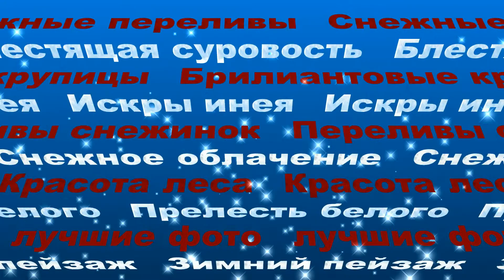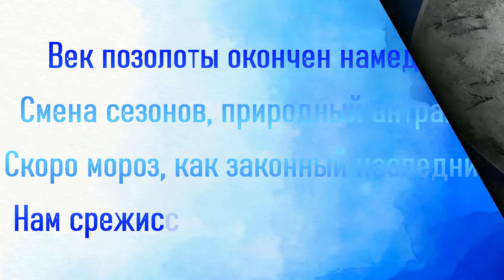ЗИМА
Смотрим изящное словесное кружево стихов Златы Литвиновой, под музыку Вивальди "Зима"